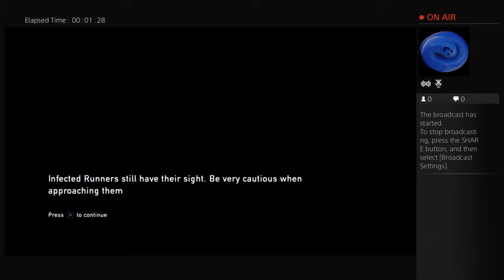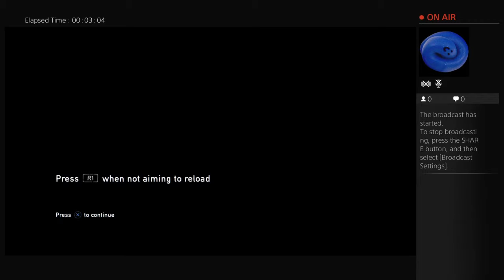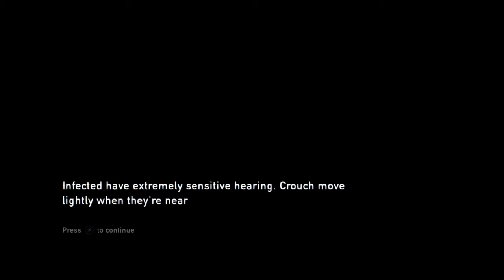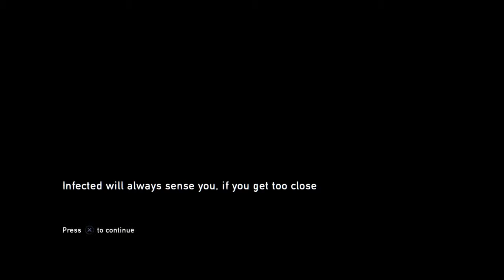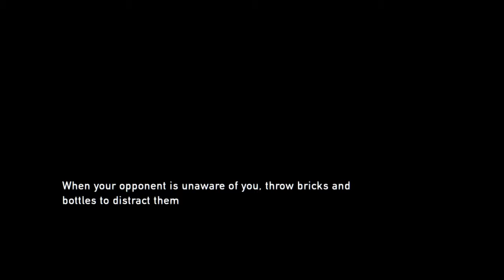The last of us gameplay